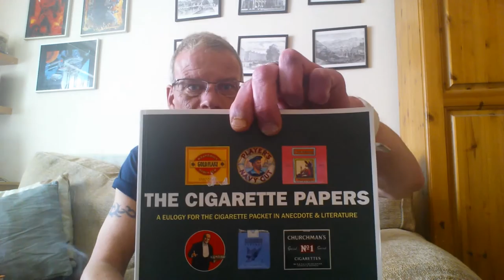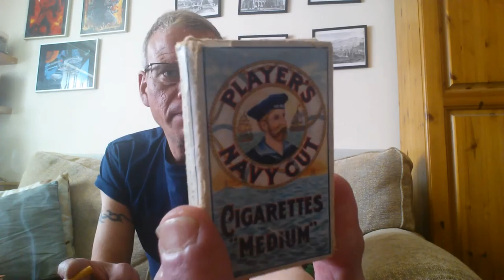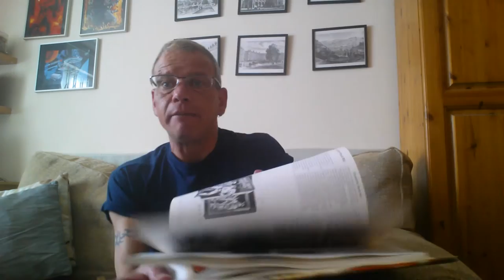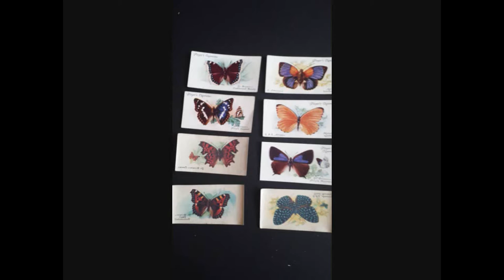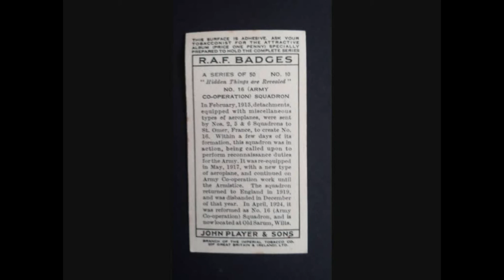RJ'S GUIDE TO CIGARETTE PACK ART -PART 1 - AN INTRODUCTION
AN INTRODUCTION TO A NEW WEEKLY SERIES I AM GOING TO DO. HOPE YOU GUYS ENJOY SEEING THE OLD CIGARETTE PACKS.

THE BOOKS
THE CIGARETTE PAPERS - PETER ASHLEY 2012

CIGARETTE PACK ART - CHRIS MULLEN 1979
"A UNIQUE BLEND OF CIGARETTE PACK DESIGN"